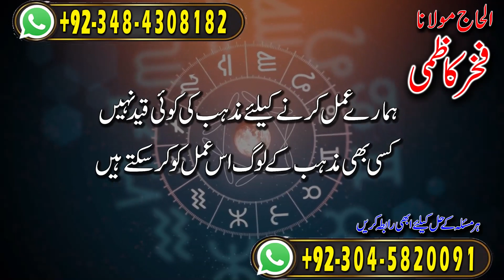Amil baba in Pakistan | 7 Din main Nikkah/Shadi ke Gaurantee | Fakhar Kazmi